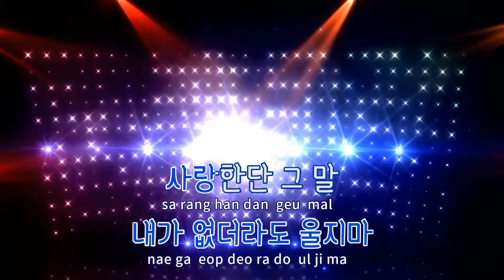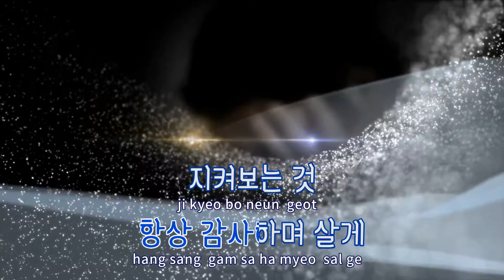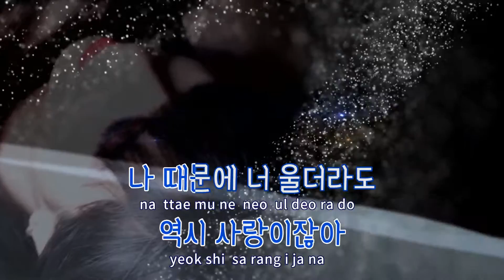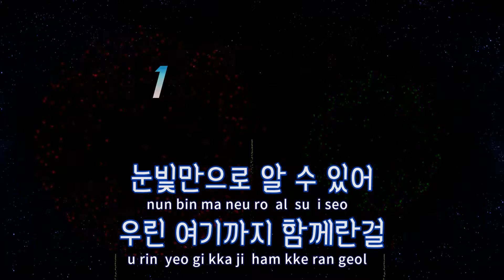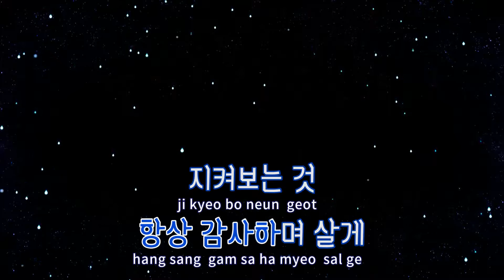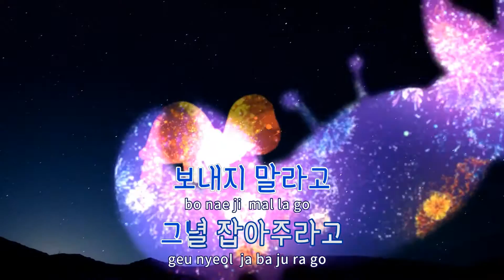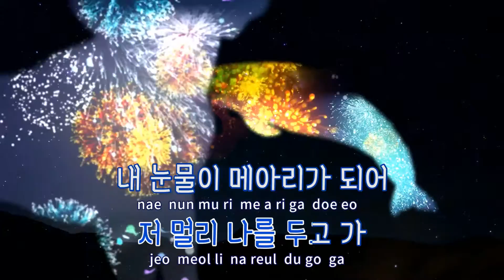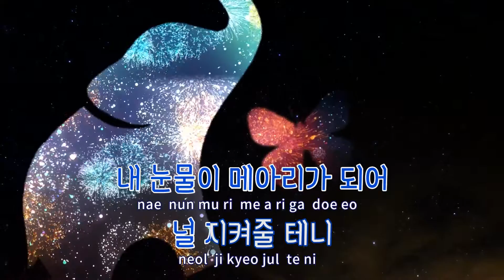[TJ노래방] 기약 - SKY / TJ Karaoke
기약  --  SKY